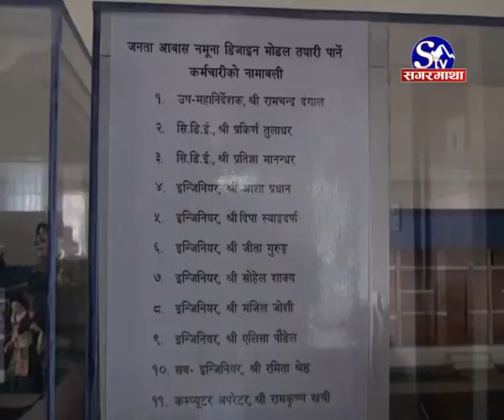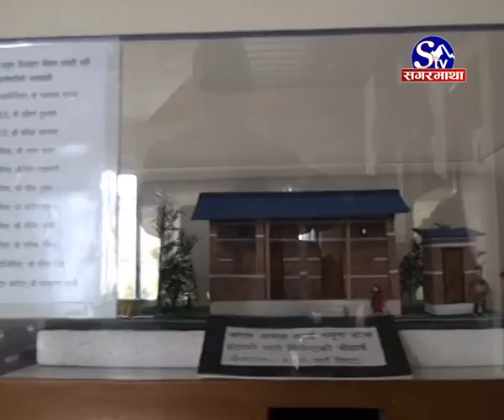सुकुम्बासीका नाममा हुकुम्बासी :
काठमाडौंका खोला किनारमा बस्ने सुकुम्बासीको व्यवस्थापनका लागि सरकारले काठमाडौंको नागार्जुन नगरपालिकामा आवासीय भवन बनायो । तर, वास्तविक सुकुम्बासीलाई भवन हस्तान्तरण गर्न भने सकेन । अहिले ११ करोड लागतमा निर्माण भएको यो भवन प्रयोगबिहीन भएको छ भने, स्थानीय जनप्रतिनिधिले आफ्नै कार्यालय भवन बनाउने योजना बनाएका छन्